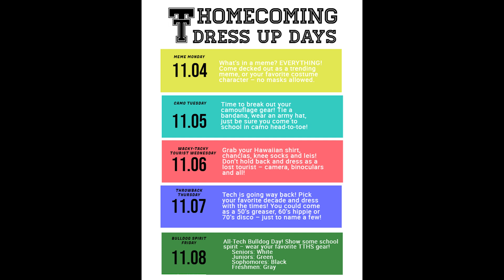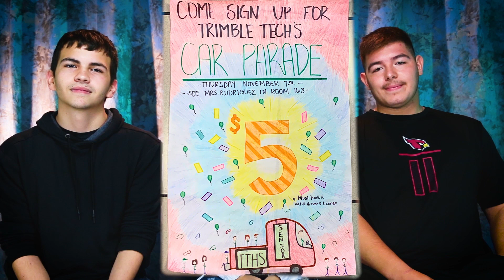Trimble Tech High School - Homecoming Information 2019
Spirit Week
Nov 4th - 8th

November 7th - Car Parade & Carnival at TTHS
November 8th - Football Game at Farrington Field